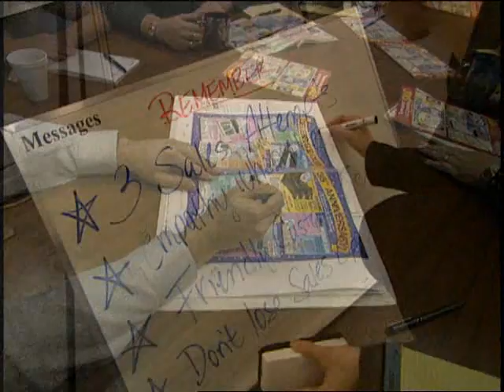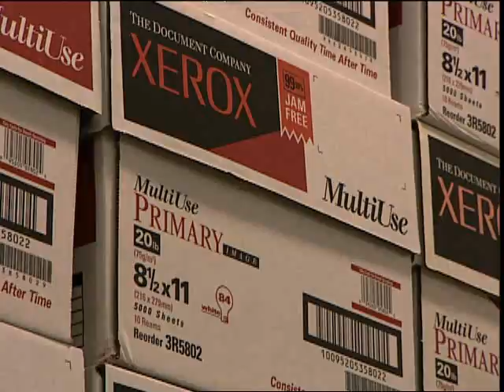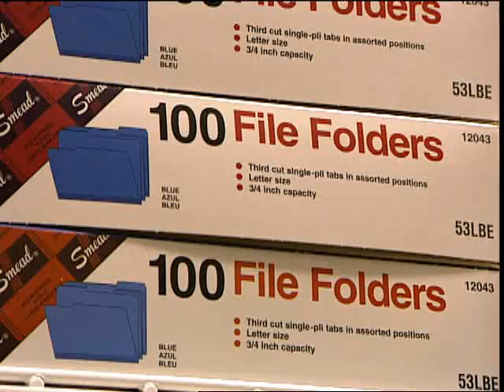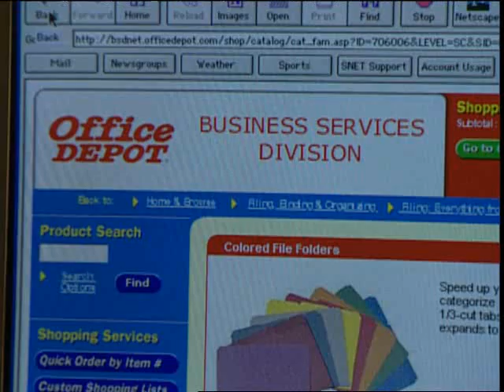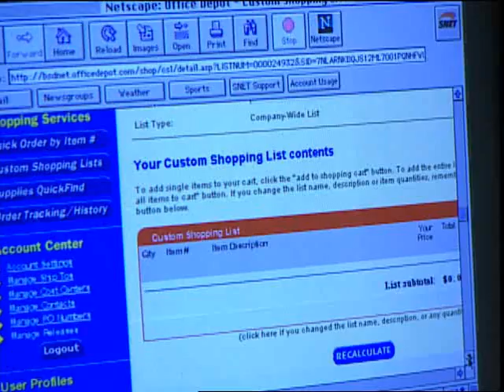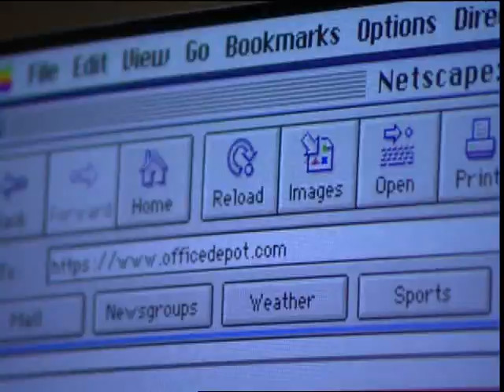Office Depot - The Power of People